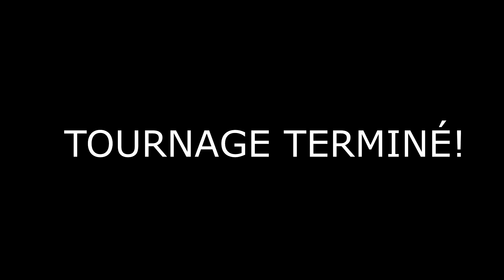VLOG de tournage! [VLOG]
Dernièrement, j'ai eu un tournage pour des capsules sur des jouets de 1800 à 1900 à produire. Avec mon collègue régulier Danilo Vergara, nous avons réalisé ce projet. Donc voici, un VLOG sur la journée de tournage de ces capsules!